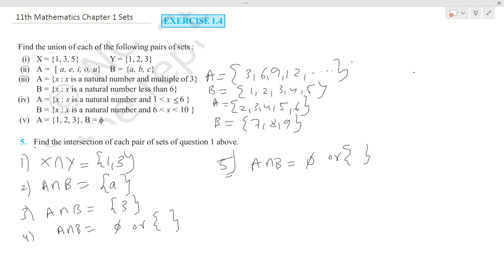Chapter 1 SETS Exercise 1.4(Q5 to Q8) Class 11th Mathematics NCERT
Chapter 1 Sets Exercise 1.4 (Q5 to Q8)

Class 11 Mathematics NCERT

Sets | CBSE Class 11 Maths Chapter 1 | Complete exercise 1.4

Ch 1 Sets Class 11 Maths NCERT Ex1.4

Sets || CHAPTER 1 || FULL EXERCISE 1.4 || CBSE 11

MATHS

Chapter 1 Ex 1.4 question 5,6,7,8 Sets Class 11 (NCERT MATHS)

Chapter 1 Sets Exercise 1.4 (Q5, Q6, Q7, Q8)

Class 11 Maths Chapter 1 (Sets) Exercise 1.4 Question

5,6,7,8

Ex 1.4 Q5,6,7,8 Chapter 1 Sets Class 11 Maths

Ncert

Class-11 Ex-1.4 Q-5,6,7,8 (Sets) NCERT Math Class 11th, Ex-1.4,Q 5,6,7,8 (Sets) Maths CBSE NCERT

Ex 1.4 Q-5 to 8 | Chapter 1 Sets | NCERT Class 11th

CBSE/GSEB Mathematics and Chemistry by Nadeem Sir and Arbaz Sir

Ex 1.1 Q-1 to 6 | Chapter 1 | NCERT | Class 11th

Math |

brilliancetuitionclasses

Easy solution of class 11th Maths ncert for CBSE/GSEB OR ALL other Board

We Will provide full Math and Chemistry solution for class 11th wo b bilkul free or easy method

If any doubts kindly msg us we will be happy to help our students

Class 12th Class 11th Class 10th classes ka solution is channel pe milega

Other educational video exam related video old board question paper solution , kindly do support us so we can support you all in your learning, will make study fun and easy.